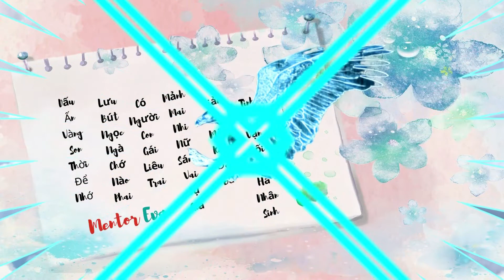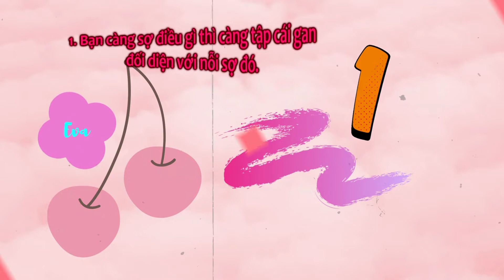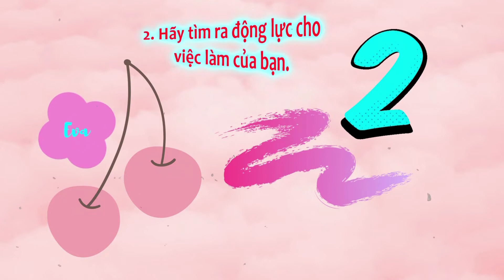Khi bạn gặp hội chứng sợ đi làm sau Tết 😮‍💨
Mỗi năm chỉ có một lần
Đó là dịp Tết rất cần nghỉ ngơi
Vui chơi đoàn tựu chào mời
Ước mong như thế chẳng dời qua mau
Thế rồi thời khắc hư hao
Đến thì đến lúc nói chào bà con
Phương xa sứ mệnh cho tròn
Dấn thân lao động dù còn "phê phê" 😪😪
Tâm tư vẫn ở chốn về
Sợ này sợ nọ chẳng hề an tâm
Thôi thì cứ lại mỗi năm
Quân sư bên bạn giải trăm nỗi lòng.🤗
    🧼 *Mentor/Quân Sư Eva*🧼
Image and sound source : Pixabay & Pinterest
00:00 Chia sẻ cảm xúc sợ đi làm sau Tết
02:23 Càng sợ điều gì thì càng phải tập đối diện với điều đó
04:25 Hãy tìm ra động lực cho việc làm của bạn
✴️✴️✴️ Nếu bạn muốn phát triển công danh, sự nghiệp thì hãy đến với kênh "Mentor Eva" nhé, đây là kênh thứ 2 của mình:
Hãy cho Eva biết Eva có thể giúp gì được cho bạn, đừng ngại chia sẻ câu chuyện của bạn cho mình/Let Eva know how Eva can help you, don't hesitate to share your stories via: